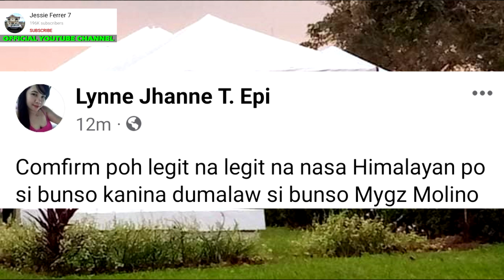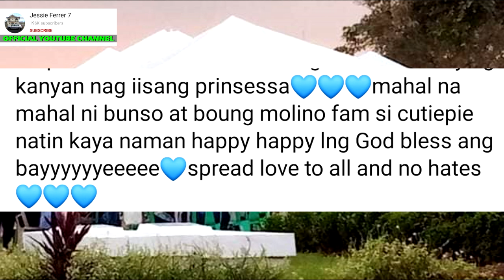KUMPIRMADO! DUMALAW si Mygz Molino sa Puntod ni Mahal | IPINAGDIWANG ng Molino Family ang Birthday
DAHILAN KUNG BAKIT 'WALA SI MYGZ" SA HIMLAYAN
FINDING COIN CHALLENGE 🤣( MAY NAPAGTRIPAN) | MYGZ MOLINO
TATAY ANGELES NATUPAD ANG WISH NGAYONG PAPARATING NA PASKO | MYGZ MOLINO
FIRST TIME KO MAKATANGGAP🥺 HALIKA MAY IBUBULONG AKO (BALIK KA HA🤗) | MYGZ MOLINO
Happy 1st Birthday In Heaven Ate Mahal
Ate Mahal's 1st Birthday In Heaven Part 3
DALAWIN NATIN SI MAHAL (SAMAHAN NYO KO)
KATOTOHANAN PARA MATAPOS NA PO ANG ISYU PAGOD NA KAMI
ANG PAGAMIN ni Tatay Jehtro Carey sa TOTOONG NANGYARI kay Mygz Molino Mahal Tesorero |Jason Tesorero

Video Credits:
Mamachie
TBATS
Super Tekla
GMA

Picture Credits:
TBATS
Tekla
Super Tekla
Chelle Molino
Diego Delos Santos
Diegong Bagsik
ABS-CBN
GMA 7
Boy Abunda
Irene Tesorero
Lany Tesorero
Allan Mura Padua
Mygz Molino
Pia Lucito
Christian Molino Tenorio
Jethro Carey
Carlo Mendez
Carlo Mendez TV
Virgelyncares 2.0
Benny Andaya
Ophir Myrna
Ophir Myrna Channel
Ruth Sanchez

Benny Andaya
Smith Channel
Mga Pinag-uusapan
Celebrity Story
Showbiz Philippines
Trending Artist
Ballpoint Man
Tsinoy Ako

PBB LIVE TODAY PBB LIVE STREAM TODAY 2021  PBB 2021 LIVE PBB LIVE UPDATES PBB FULL EPISODE PBB DECEMBER 21 2021 PBB DECEMBER 20 2021 PBB DECEMBER 21 2021 ABS CBN SHUTDOWN

TV PATROL LIVE DECEMBER 20 2021
TV PATROL LIVE DECEMBER 21 2021
24 ORAS LIVE DECEMBER 20 2021
24 ORAS LIVE DECEMBER 21 2021

SHOWTIME LIVE TODAY SHOWTIME LIVE STREAM SHOWTIME DECEMBER 21
SHOWTIME FULL EPISODE TODAY SHOWTIME DECEMBER 21
SHOWTIME DECEMBER 21